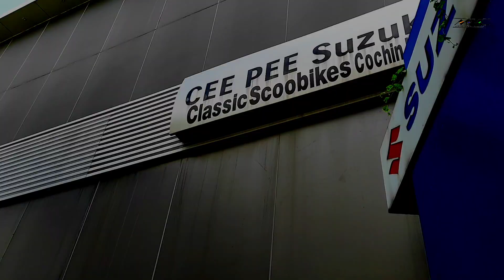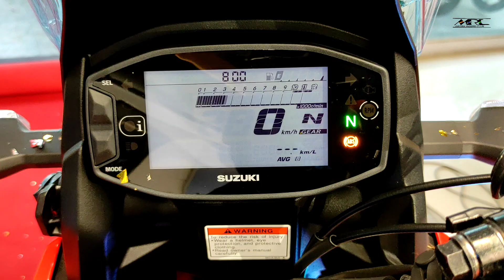V STROM SX 250 ADV 1st owner in kerala & launching | delivery | first look review | onroad price...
And
        comment -il  kaaniku ninjalde Love❤.🥰👍🏻
@ClutchLess @Motolux by AK @Murshid Bandidos @The ViperPilot

And spl thanks for